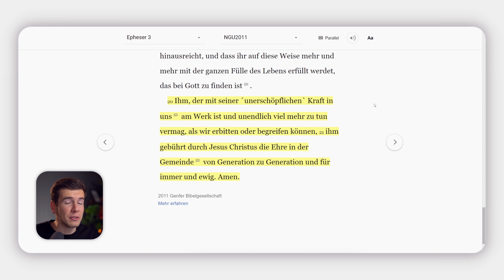Gedanken zum Jahresabschluss 2021 | Epheser 3:20-21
🎥 Gedanken zum Jahresabschluss 2021 | Epheser 3:20-21 ➡️ Das Jahr 2021 ist so gut wie vorbei. Mit all seinen Höhen und Tiefen liegt es nun hinter dir. Wie gelingt jetzt ein guter Abschluss des alten Jahres und ein gesunder Start ins Jahr 2022? Thaddäus Schindler ermutigt dich in diesem neuen christlichen Video, das Jahr mit einer Hoffnung abzuschließen und erfrischt ins neue Jahr zu gehen. STAYONFIRE. 🔥 Unser Ziel ist deine Ermutigung im Glauben. 🙂✌️